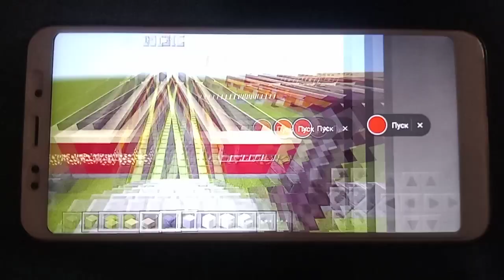Всё на свете киевский метрополитен.